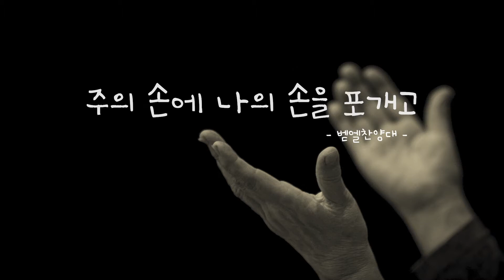20210627 은광교회 벧엘찬양대 / 주의 손에 나의 손을 포개고